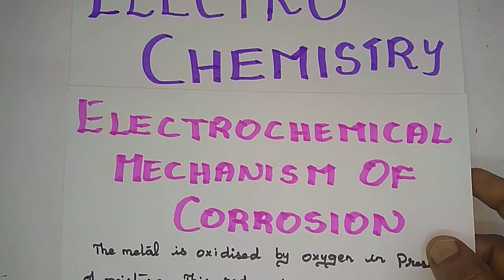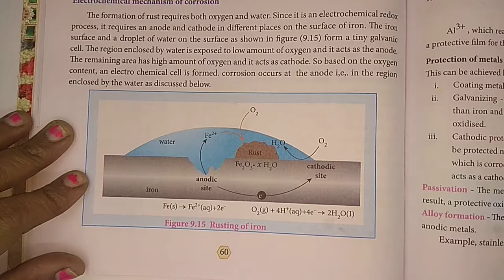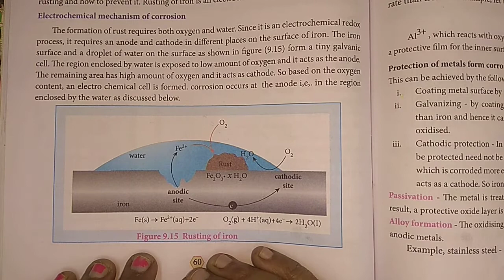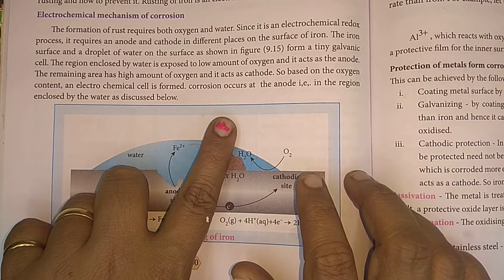Electro chemical mechanism of corrosion in Tamil / Unit 9 / 12th Chemistry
12th Chemistry/ Unit - 9 / ELECTRO CHEMISTRY